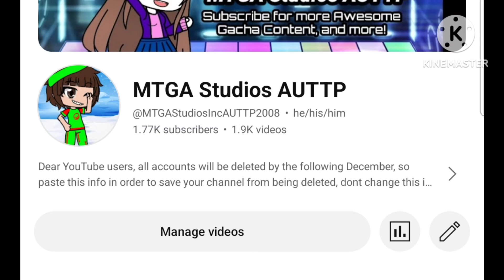My PFP for December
What do you guys think? And what would you make yours?